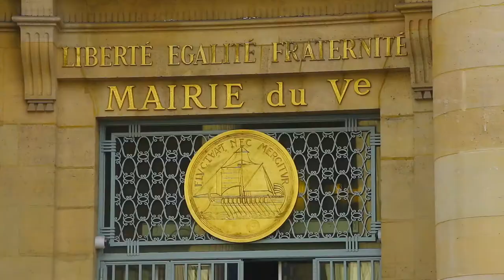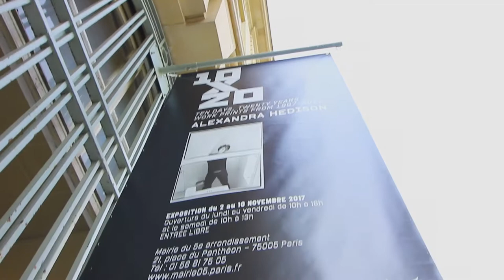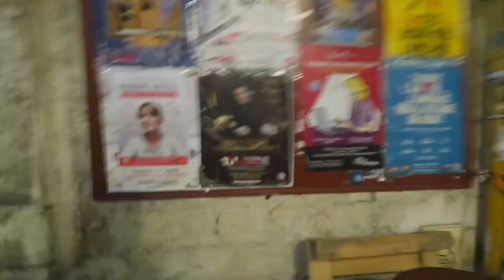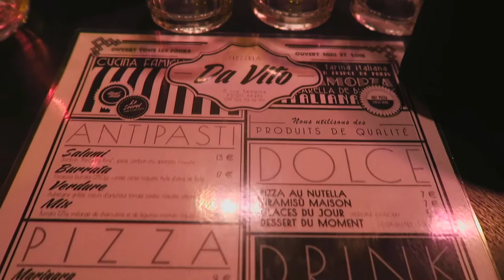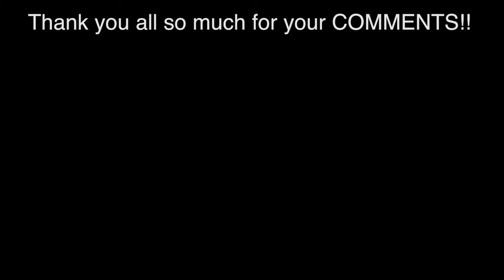How to be PARISIAN in 1 hour!!